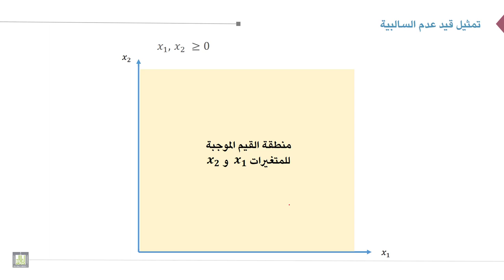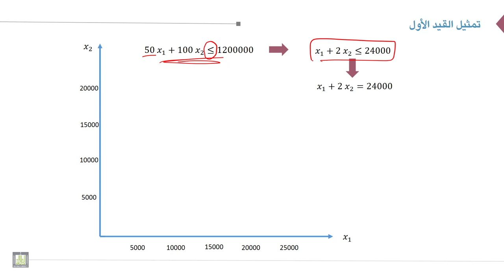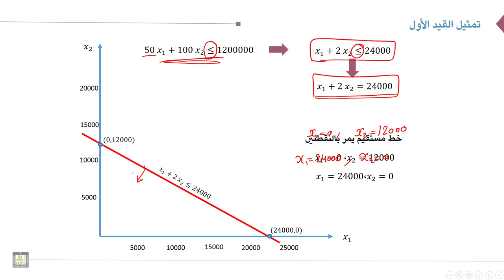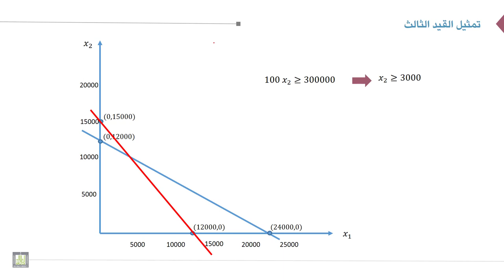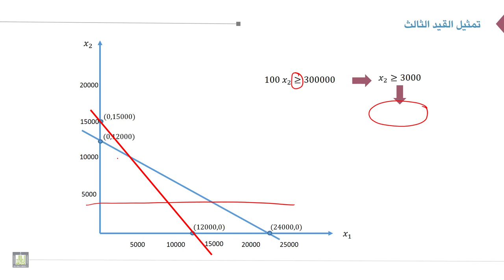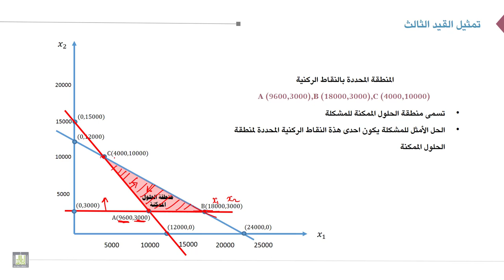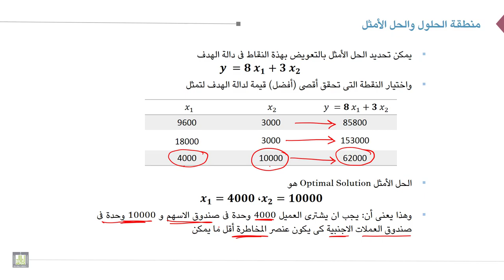بحوث العمليات | 2-4 | حل مشكلة تحقيق ادنى تكلفة بيانياً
الوحدة 2 : البرمجة الخطية - الحل بيانيا
الدرس 4 : حل مشكلة تحقيق ادنى تكلفة بيانياً
 ايجاد الحل الأمثل لمشكلة تحقيق ادنى مخاطرة (مشكلة بنك الرياض)